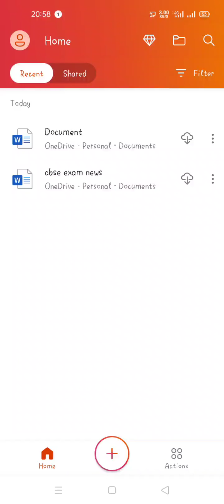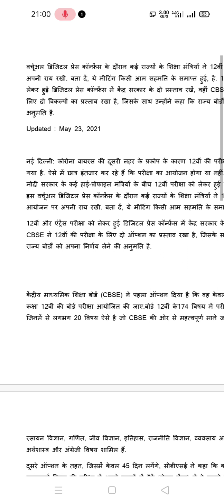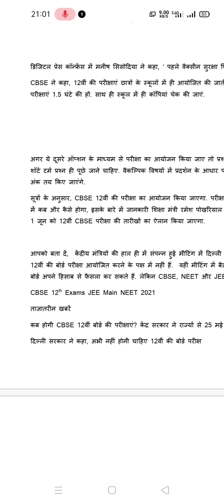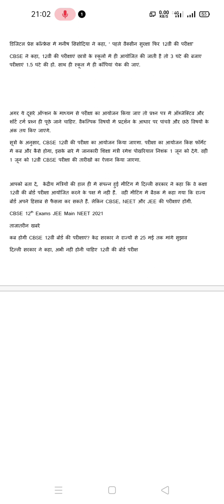cbse_exam_update2021|cbseexamnews|cbse exam news today |cbse exam 2021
cbse, cbse Latest News, CBSE class 12th exam update 2021, cbse news, cbse news today,cbse exam news,
cbse exam cancelled 2021,